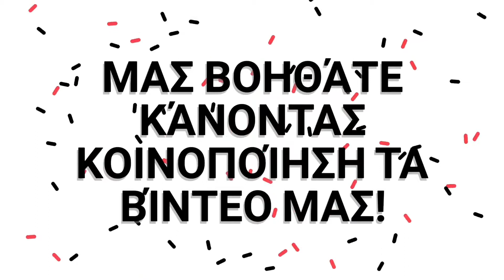Καταπληκτικά μπιφτέκια με Πατάτες στο φούρνο! | kritonas alexia